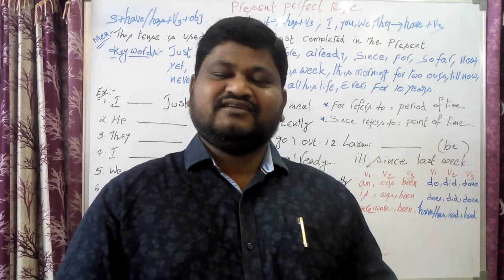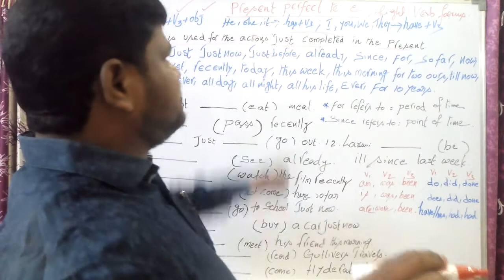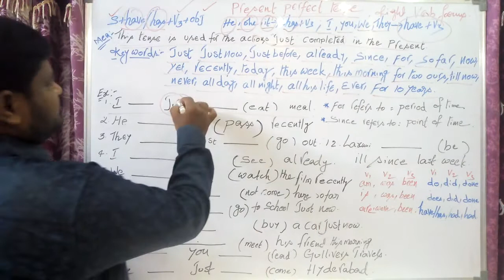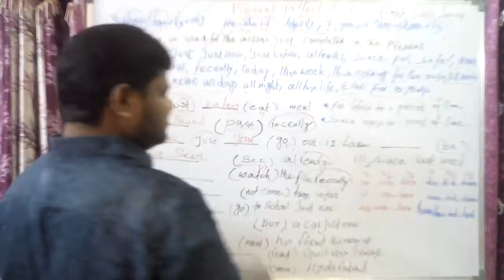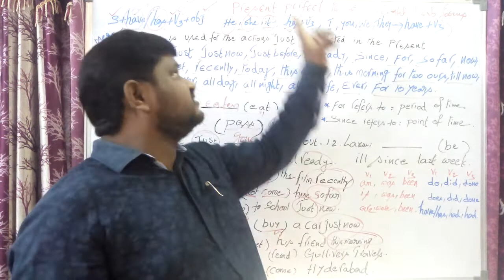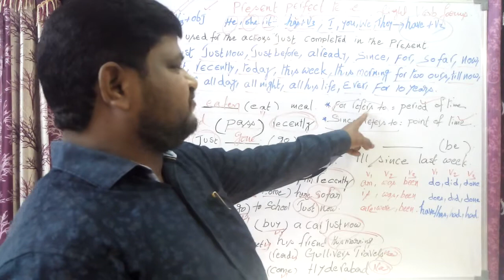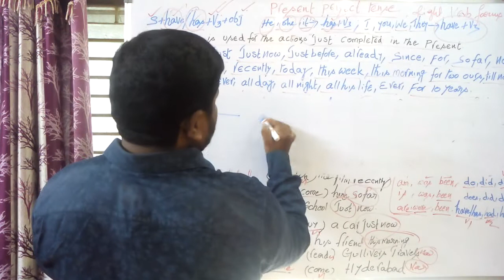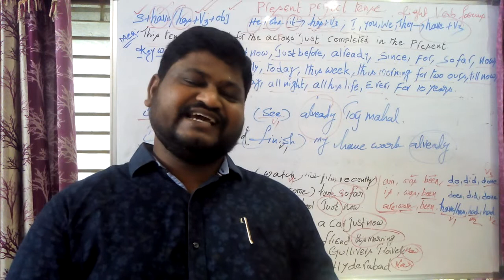present perfect tense . syambabupalivela presentperfecttenseintelugu explainintelugu.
present perfect tense in telugu

this is simple past tense part-1. simple past tense par-2 presentperfecttenseintelugu.